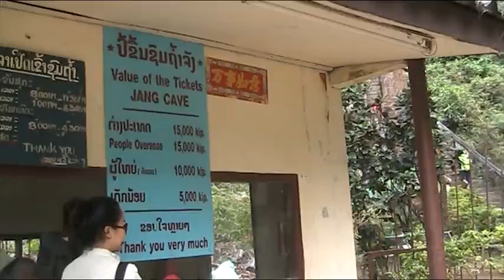ทางขึ้นถ้ำติ่ง เมืองวังเวียง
ทัวร์หลวงพระบางออกเดินทาง
รับกรุ๊ปจอย ปี 2558
มิถุนายน 28 – 3 วิสาขบูชา
กรกฏาคม 29 – 3 เข้าพรรษา
สิงหาคม 11-16 วันเเม่
ตุลาคม 22-27 , 24-29 ช่วงวันปิยะ
พฤศจิกายน 24-29 วันลอยกระทง
ธันวาคม 3-8,9-14,24-29,30-4 ม.ค. 59
ดูรายละเอียดเพิ่มเต็มที่